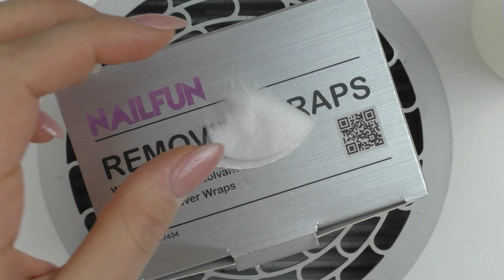Auffüllen/Entfernen von Click it Tips/Press on Nails | Mimi made it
Heute zeige ich euch warum und wie ich die Click it Tips entferne /auffülle